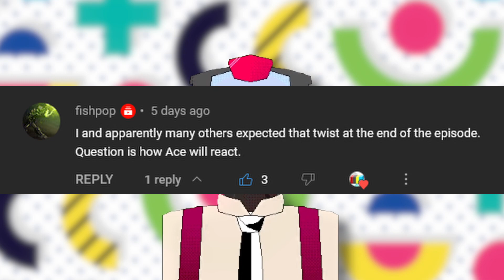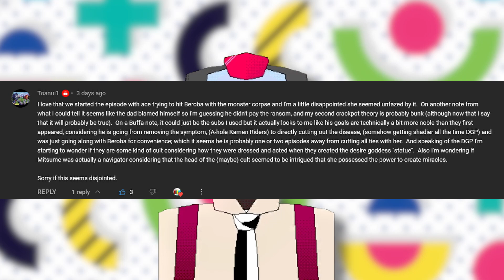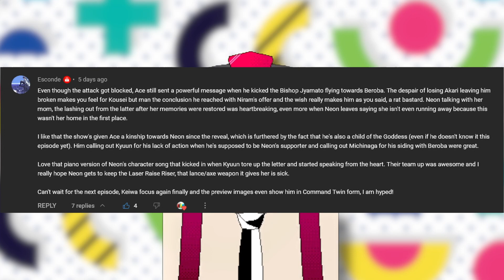What is Happiness at Other Peoples Pain | Gateway to Geats Ep 31 | A Kamen Rider Geats review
beep
56 Views - Feb 21, 2024